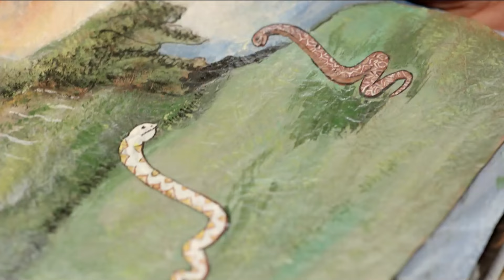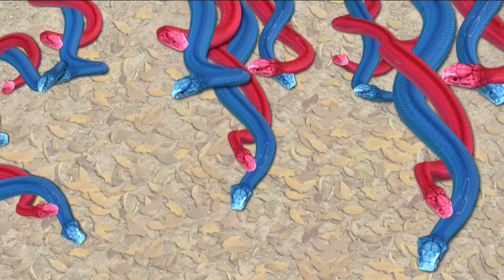İntikam Rüzgarı Hint Dizisi | 2. Sezon 73. Bölüm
Hint dizileri içinde fantastik hikayesiyle izleyiciyi kendisine bağlayan Naagin, İntikam Rüzgarı adıyla Youtube’da! Shivanya ve kuzeni Shesha’nın ilginç öyküsünü anlatan İntikam Rüzgarı - Naagin Hint dizisi Türkçe dublajlı 73. bölümüyle sizlerle.

Ankush, Viren ve Shailesh, Naagmani adlı büyülü taşı alabilmek için Shivanya’nın ailesini öldürür. Shivanya ailesinin intikamını almak için Ankush’un evine girmeye çalışır. Ankush’un iyi kalpli oğlu Ritik Shivanya’ya aşık olur. Bunu öğrenen Shivanya planlarını rahat uygulayabilmek için Ritik’le evlenir. Ailesinin katillerinden üçünün kimliğini bilen Shivanya sonunda diğer katilleri de öğrenir. Shesha ise Shivanya’nın kocası Ritik’e aşık olur. Shivanya sonunda ailesinin katillerinden biri olan Ankush’u öldürür. Shivanya ve Shesha’nın yılana dönüştüğüne tanık olan Ritik ise büyük bir şok yaşar. Ritik yıllardır doğru bildiklerinin aslında büyük bir aldatmaca olduğunu anlayınca yıkılır.

Ritik, her şeye rağmen Shivanya’ya olan aşkına sahip mi çıkacak? Shesha Ritik’e olan duygularını saklayabilecek mi? Shivanya ailesinin intikamını alabilecek mi? Hepsi ve daha fazlası ‘İntikam Rüzgarı’ ile Youtube’da yer alıyor.

Yönetmen: Santram Varma, Rajan Kumar Singh
Ülke: Hindistan